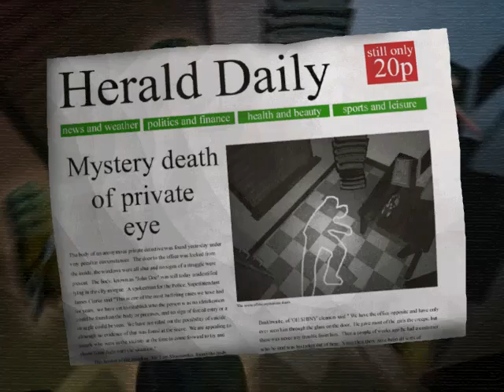Iron Maiden's: Ed Hunter PC Gameplay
Finally got this to run! Check out Iron Maiden's first video Game from the album "Ed Hunter". This album came out in 1999 and included this free shooter PC game.